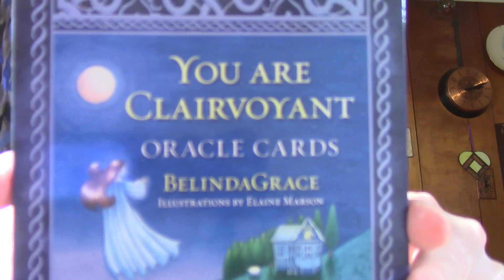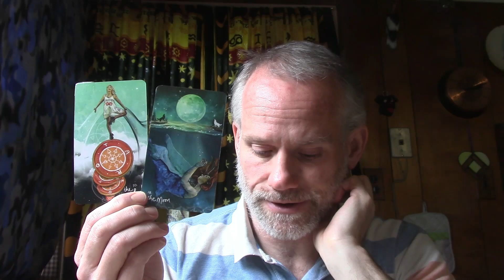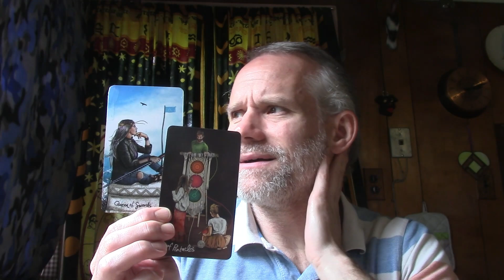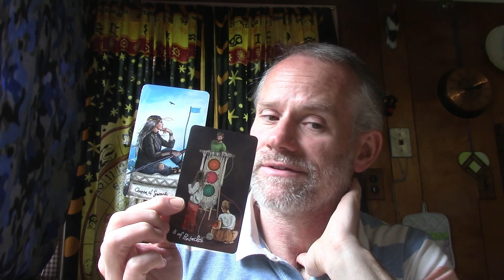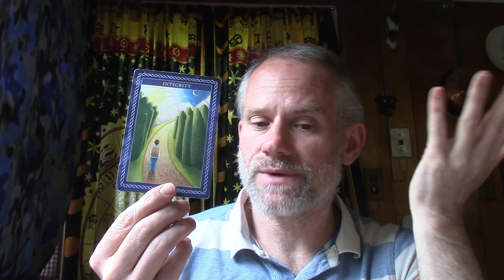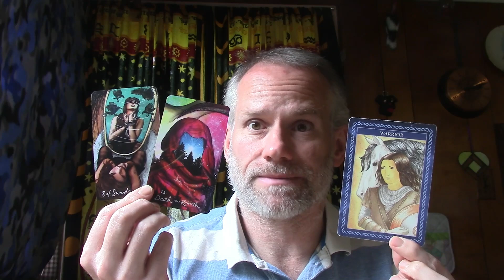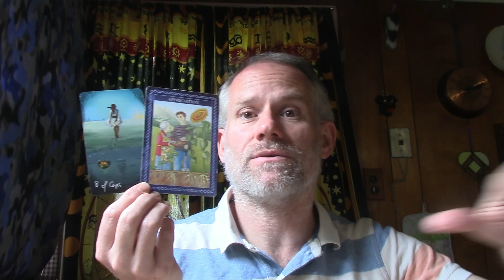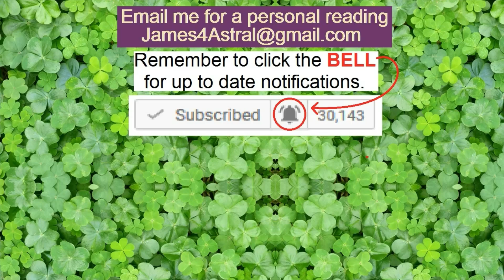Cancer - You Don't Have To !